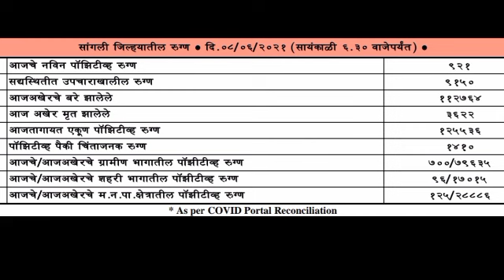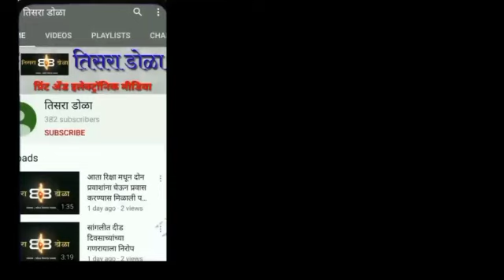कोरोना स्थिती जैसे थे ; मृत्यू संख्येत घट